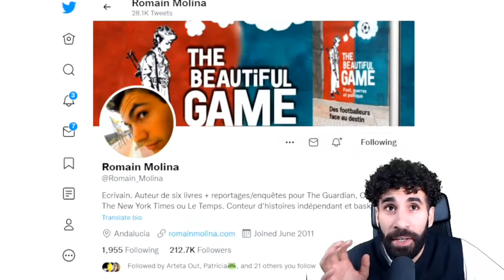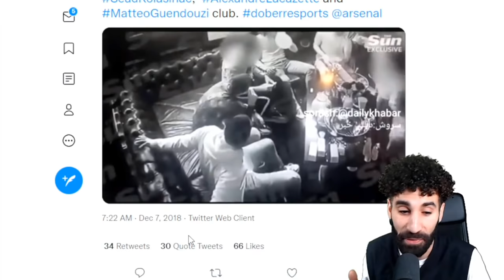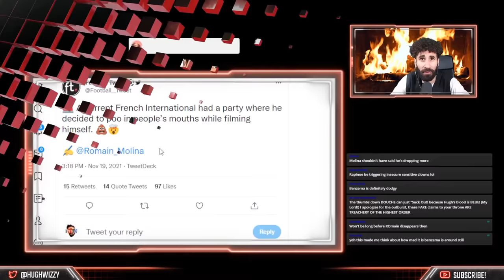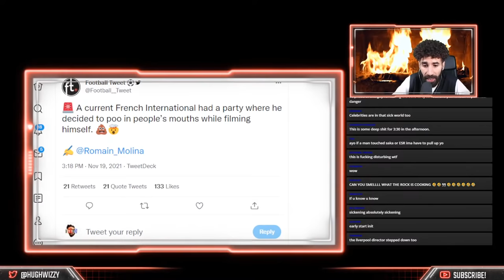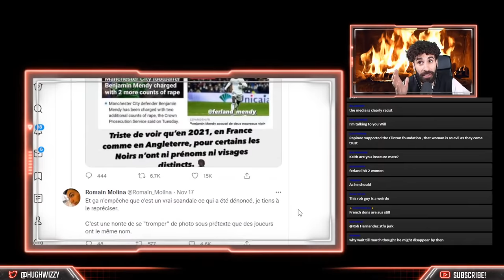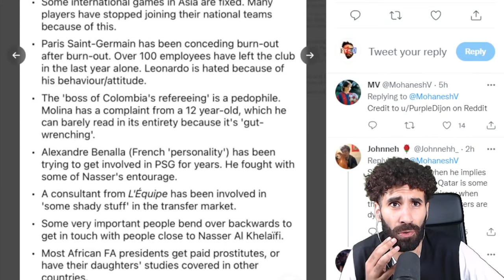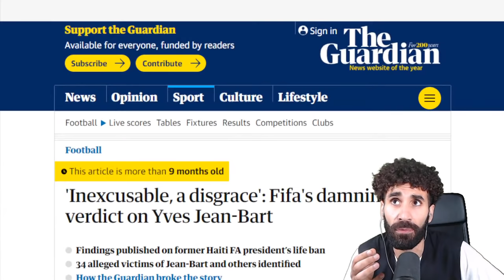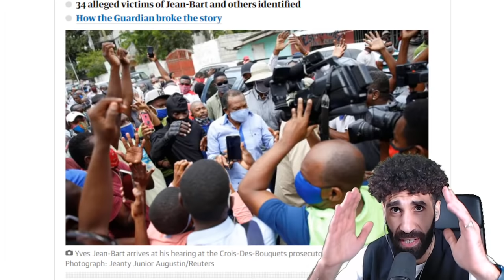ROMAIN MOLINA EXPOSES FOOTBALL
Investigative journalist Romain Molina exposes football's darker side in an incredible Twitter Spaces,
Where he named Ferland Mendy amongst others who have been protected in the game,
Claimed football is full of corruption, bribery, match-fixing and a whole bunch more.